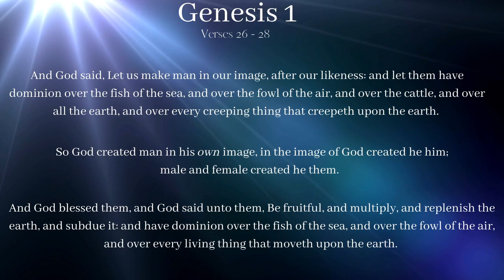Being a Christian Witch / Christopagan & Shutting down the Naysayers!!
Hi guys!! I don't know about you, but I'm pretty fed up with all the flack  get for my beliefs and my faith so I've made this video the quiet all the bashing. Today I'm going to share with you my view points on what it means to be a Christian Witch and what to tell all the people that want to tell you what you can and can not be. It took me some time to develop the confidence to put my thoughts and feelings into words, but here we are!

Remember loves, not everyone will agree with you or support you and that is ok. They don't have to. People often react and say things from a place of ignorance. That's no reflection on you or who you are as a person, so if they can't respect you and your choices... Kindly agree to disagree and go on about your merry day. Stooping to a level of hatefulness and cruelty will never serve you so always be kind! Do your best, and remember you are LOVED!!! ❤️

Have a wonderful day guys!! And as always

Peace // Love // & Light to you 🧡💛🤎